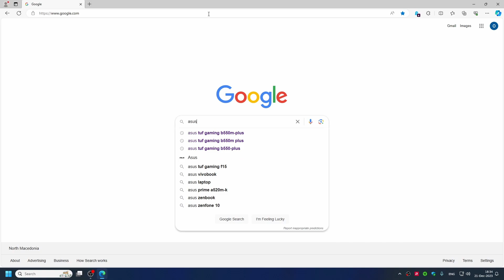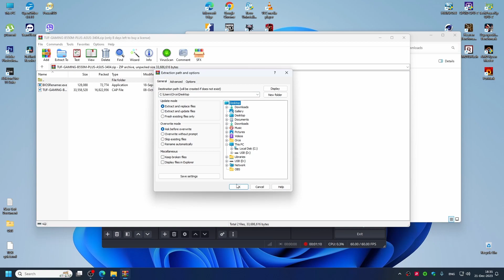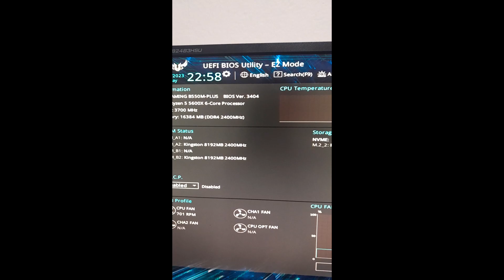Како да апдејтирате биос без CPU, RAM и VGA (flashback)